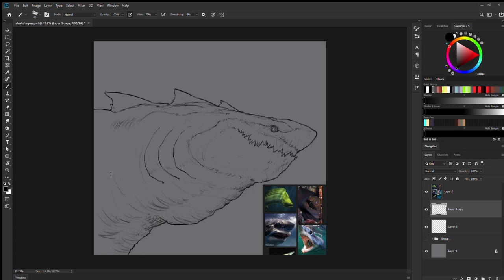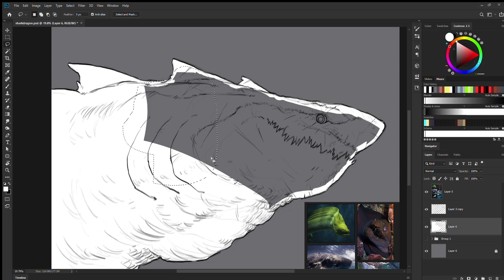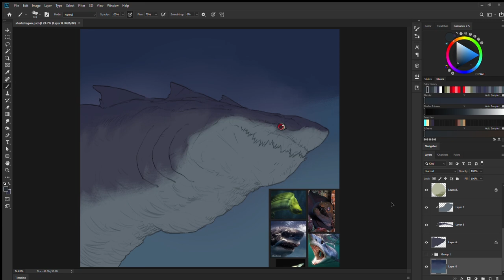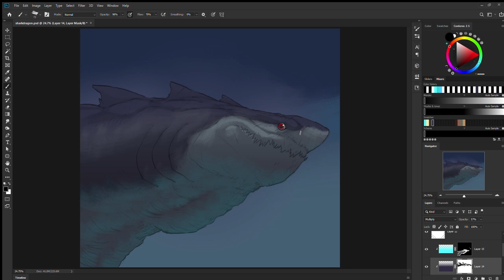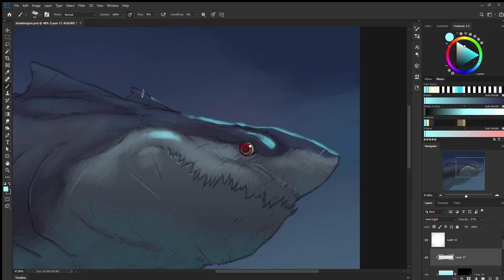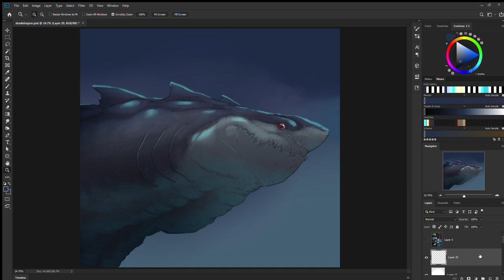SpeedPaint - Shark Draconic - Creature Design - Paul Pereda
Total timelapse: 1h.
Made in Photosop with a Wacom Sketch.